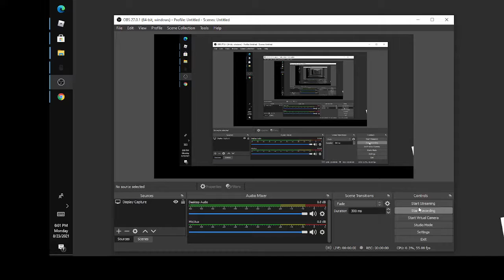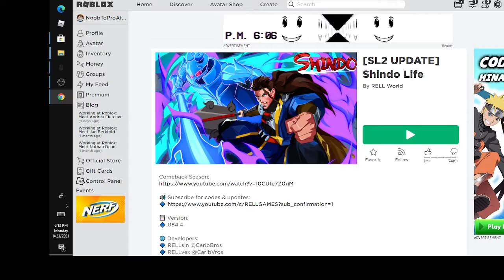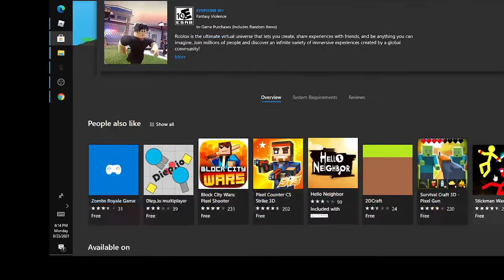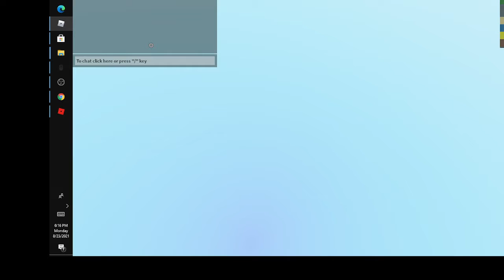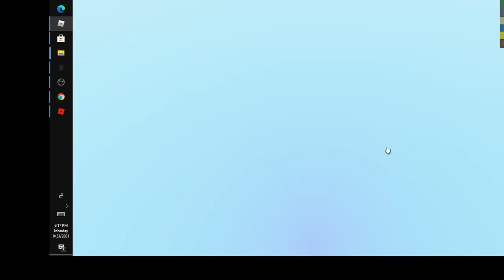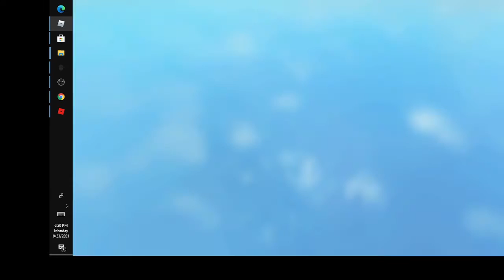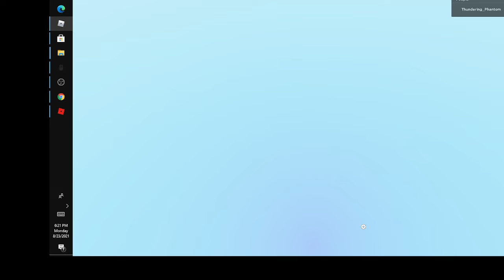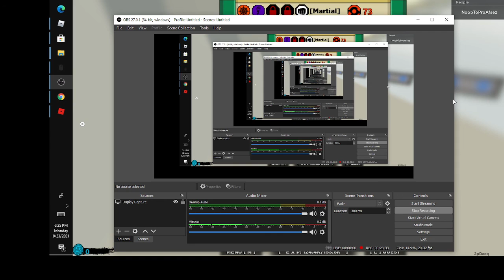TODAY I GRIND TO BECOME OP IN SHINDO!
TODAY WE UNLOCK THE SECOND MOVE OF SHIVER AND DESTROY EVERYONE THAT DARES TO TRY AND FIGHT ME!